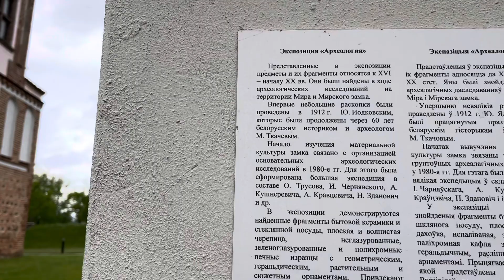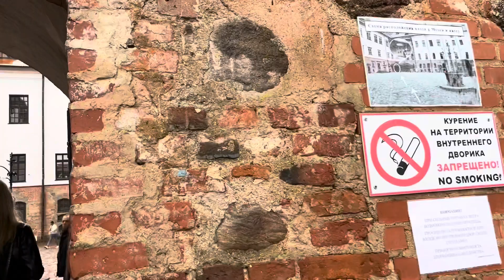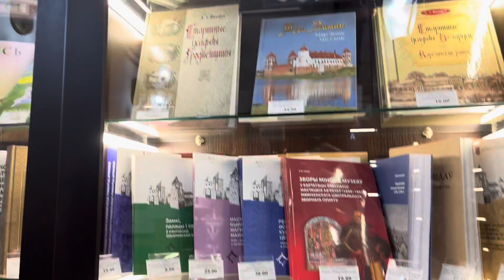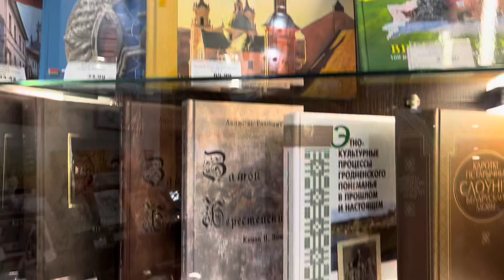Посёлок Мир Замок